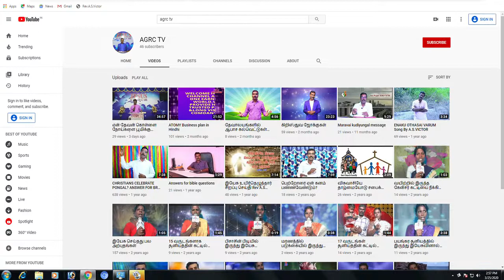பைபிளில் வேற்றுகிராகவசிகள் பற்றி முதல் வசனம்.